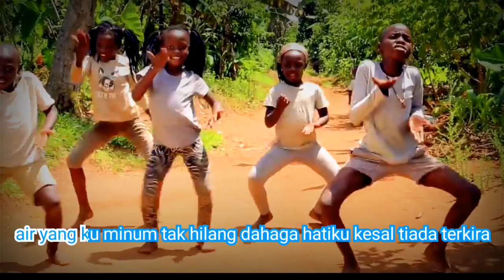Belum Jodoh - Hati Muda - Ada Ubi Ada Batas - Africa Dance || Full HD with lyrics || karaoke Medley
begitu lama aku menyinta kepada engkau seorang saja

penuh harapan didalamnya dada malang jodohmu padaku belum ada

jangan engkau selalu tangiskan jangan engkau selalu sedihkan

sudah memang didalam suratan jodoh pertemuan takdirnya tuhan

sang matahari dan sang rembulan berhari hari berzaman zaman

menerang alam setiap masa tidak pun pudar oh cahayanya

ku kejar bayangan akhirnya hampa kurenung rembulan tiada cahaya

ku tidur tak lena mimpi datang menggoda apakah dosaku adinda

air yang ku minum tak hilang dahaga hatiku kesal tiada terkira

kau siksa batinku hinggaku merana apakah dosaku adinda